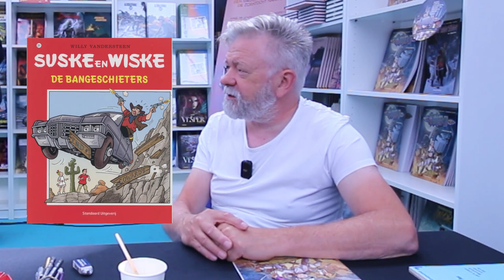Een interview met Peter van Gucht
Zaterdag 10 september ging ik, na een twee jaar afwezigheid, eindelijk weer eens naar het stripfestival in Brussel, inmiddels gedoopt BD Comic Strip Festival. Zonder plannen, gewoon om rond te kijken, te genieten en te vloggen. En toen kreeg ik de gelegenheid om scenarist Peter van Gucht te interviewen! Ik was net bezig met een vlog over drie strips, die pas uitgekomen zijn en waar hij de scenario's van geschreven had: Suske en Wiske, Nachtwacht en de Rode Ridder spin-off Galaxa!

Daar zei ik dus geen 'nee' tegen!

Met dank aan Standaard Uitgeverij voor de medewerking aan dit interview.

MISSCHIEN VINDT JE DEZE OOK LEUK:

# Kijk hier mijn vlog over een stapel familie strips, met o.a. Suske en Wiske en Nachtwacht:

Koop Galaxa, Nachtwacht en Suske en Wiske bij je lokale/favoriete (online) stripwinkel!

Muziek:
Music from Uppbeat (free for Creators!):

# OVER MIJ:
Hey, ik ben Marcel! Sinds 2015 maak ik video's over strips, besprekingen van allerlei stripalbums, verslagen van evenementen, niet beperkt tot strips, maar ook popcultuur in het algemeen. En regelmatig interview ik stripmakers, om een kijkje in hun wereld te geven, hoe strips gemaakt worden en wat stripmakers drijft om dit te doen.